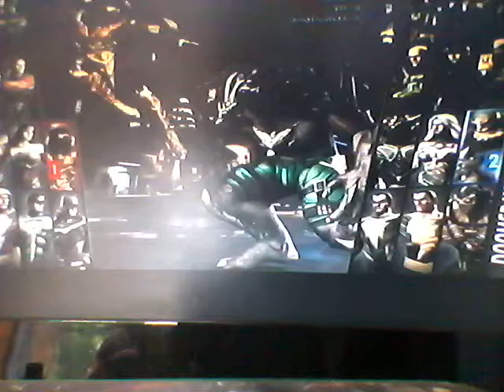Scorpion news update (blackest night & red son )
This is a news update about scorpion and the blackest night and red son dlc packs videos will come soon